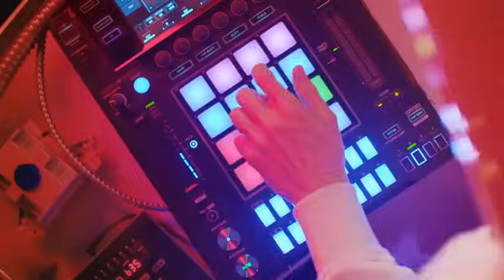Ducktales/Marshmello - FLY (music video)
Ducktales & DJ Marshmello in “Fly”, il music video imperdibile in un mix di animazione e live action!

Zio Paperone, Paperino, Qui, Quo, Qua e Gaia si lanciano in una nuova avventura nello spazio. Incontreranno un DJ alieno nel remoto pianeta Marshmello.